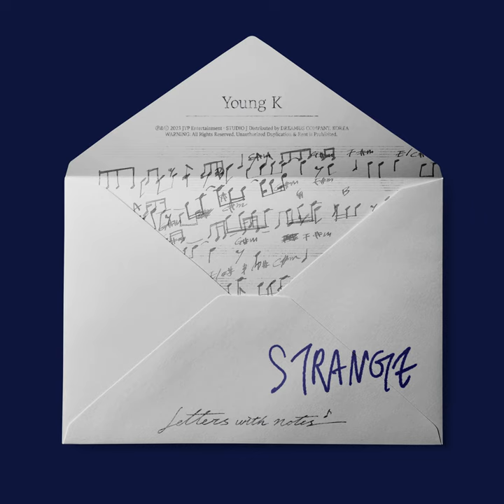Young K - STRANGE (Official Audio)